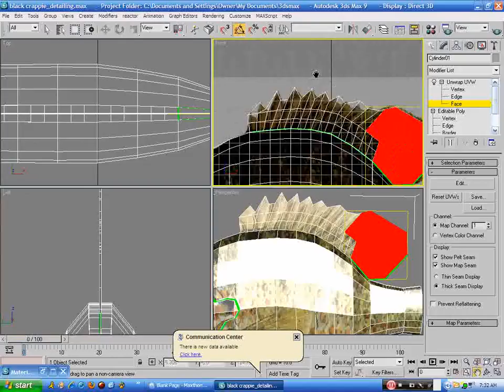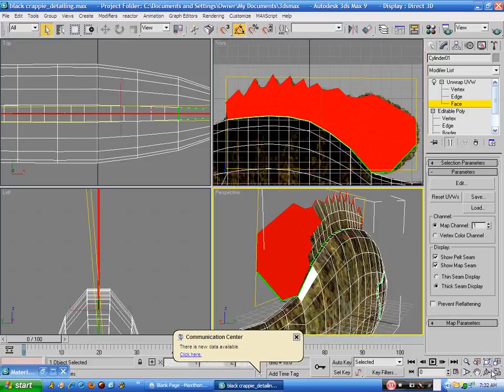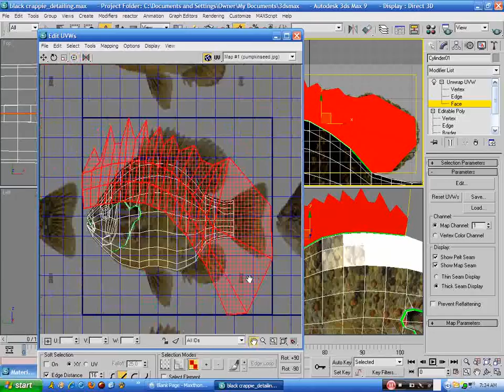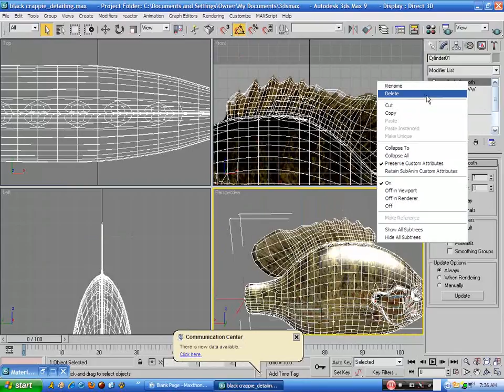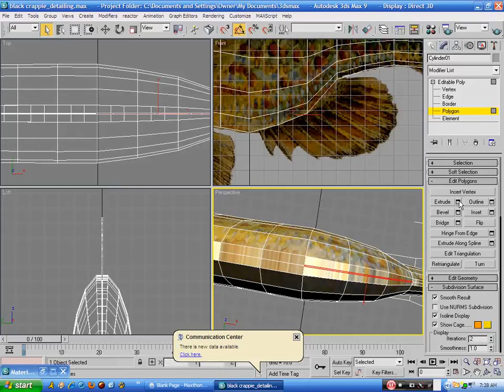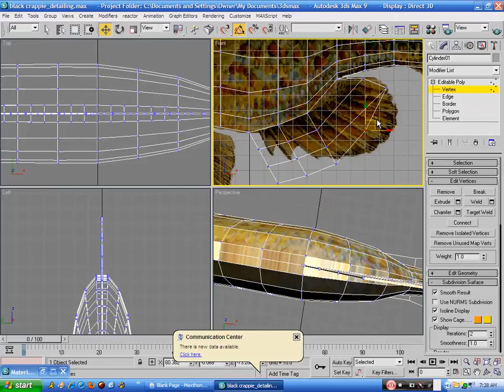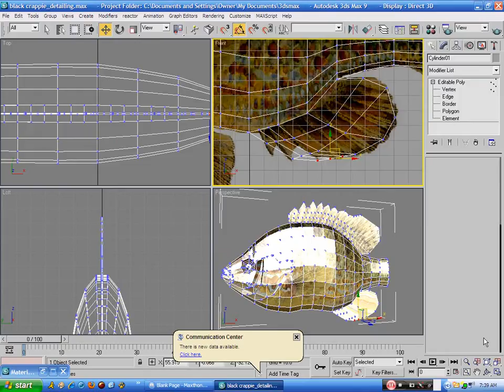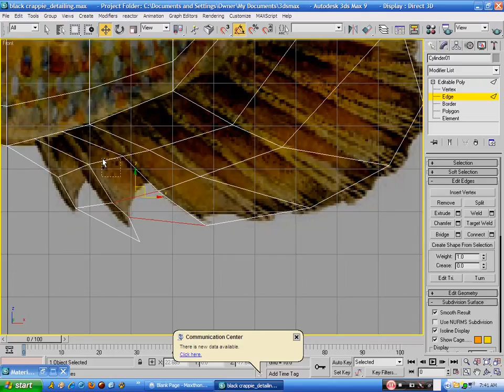pumpkinseed_0008.avi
Seems I messed up on the naming of the fish here. This is a pumpkin seed fish. But i named it as a black crappie. So if you going to attempt to try to make this model then you need the image reference I used to model this fish. Anyways there is 10 parts to this video. each video is around 10min long and total time is around 1hr and 40mins to complete.

If you have any question about modeling here please let me know through here thanks.

Anyways I hope that you will enjoy taking on this model challenge here. Have fun and good luck.